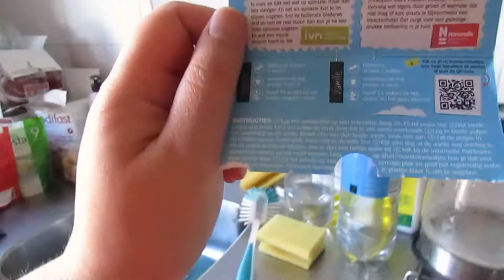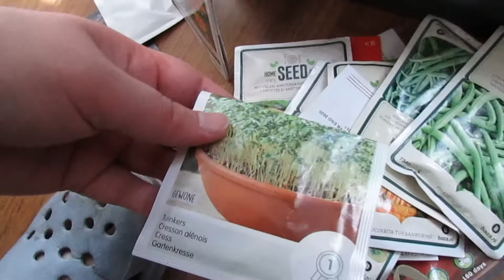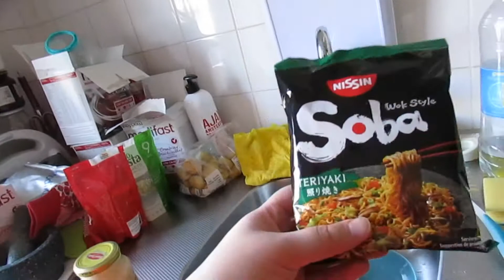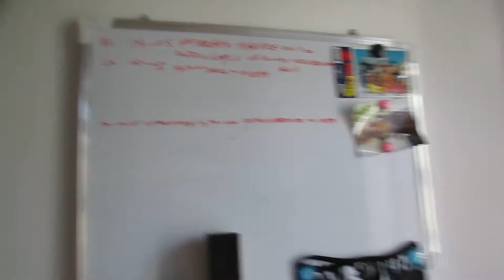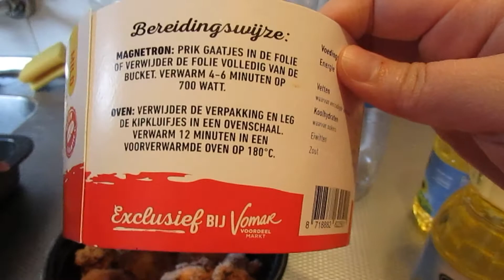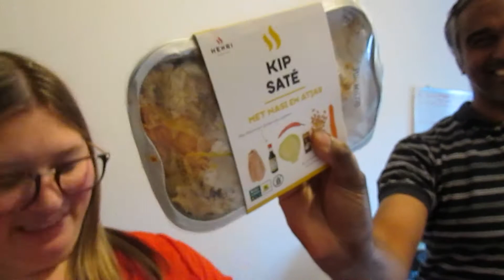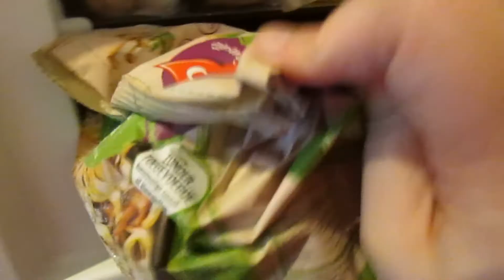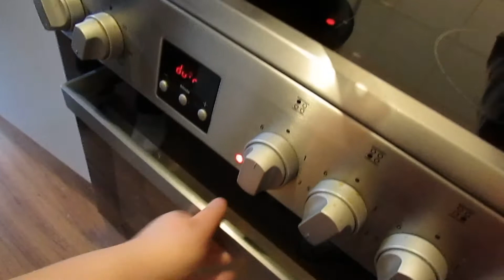BEGINNEN MET DE MOESTUINTJES VLOG298#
Hey Hallo! Welkom bij een nieuwe vlog. In deze lange vlog ga ik laten zien wat ik eet, laat ik mijn outfit zien voor de dag en ben ik bezig met moestuintjes. En ja Vince is aan het plagen